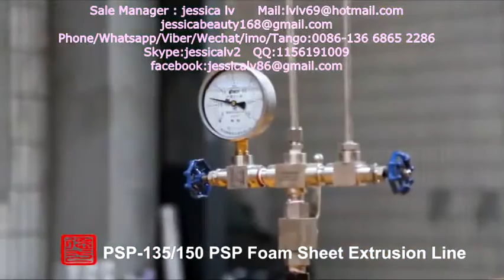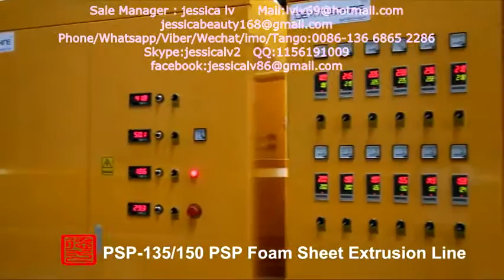psp foam sheet extrusion line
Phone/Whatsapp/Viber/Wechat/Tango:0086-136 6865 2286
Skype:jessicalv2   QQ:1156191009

Product Type: Pulp Tableware Machine
Processing Type: Pulp Molding Machine
Place Of Origin: Shangdong, China
Approval: CE
Warranty: 12 Monthes
Platen size: 1350*1250 mm /1550*1250  mm
advantages :
1. Raw material: virgin fiber, wood pulp, grass pulp, bamboo pulp or bagasse pulp or straw pulp
2. Automation: Fully-automatic control
3. Quality standard: CE
4. 100% environmentally production process.
5. Engineers available to service machinery overseas
process:

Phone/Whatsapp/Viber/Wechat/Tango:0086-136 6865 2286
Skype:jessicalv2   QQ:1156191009